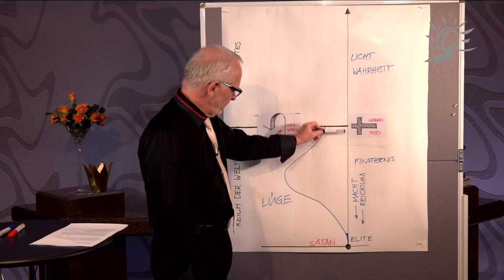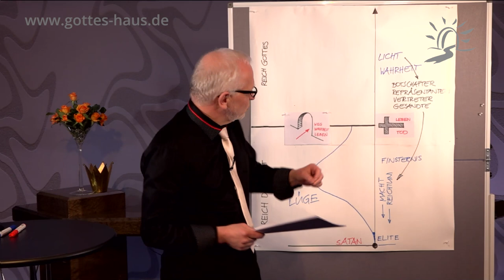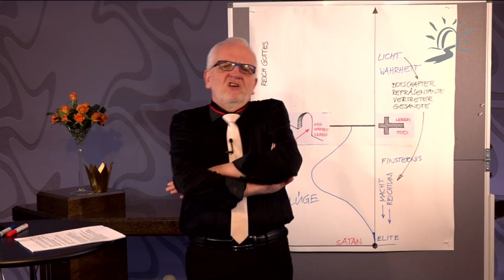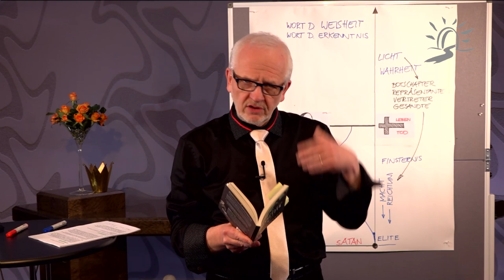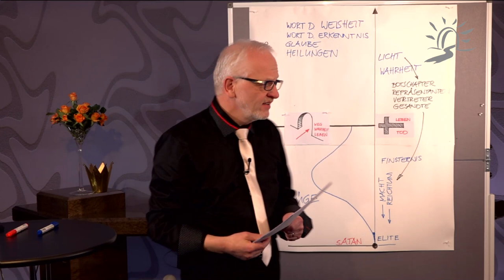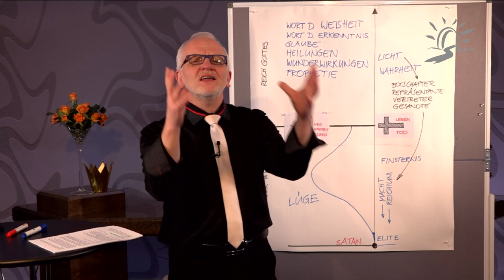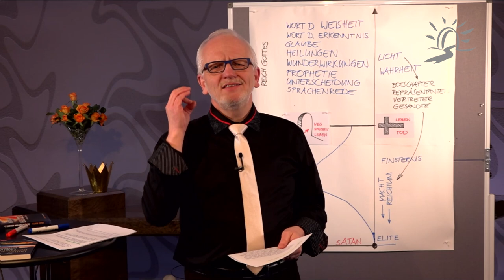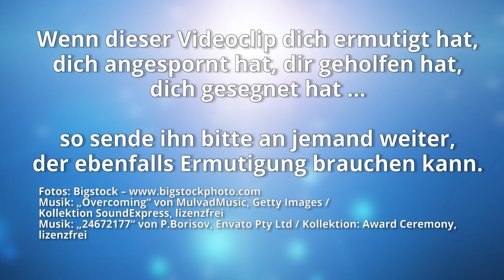Übernatürlich ausgestattet – Teil 2 – Repräsentanten des Höchsten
Wir wissen, dass wir als Christen nicht von der Welt sind, auch wenn wir noch in dieser Welt leben. Denn wir wurden als Repräsentanten und Botschafter des Reiches Gottes in diese sterbende Welt gesandt. Doch wir sind nicht mit leeren Händen unterwegs. Ausgestattet mit grandiosen übernatürlichen Ressourcen können wir Menschen in diesem zerfallenden Weltsystem die Botschaft der Rettung und des echten Neuanfangs kraftvoll weitergeben.

Martin spricht über die Bedeutung dieser Ressourcen, die uns durch den Heiligen Geist zur Verfügung gestellt sind. Ohne sie ist das Christenleben eine mühsame Plackerei, doch mit ihnen können wir wirklich Großes für das Reich Gottes erreichen.

Da wir aber verschiedene Gnadengaben haben nach der uns gegebenen Gnade, so lasst sie uns gebrauchen
Römer 12,6

Weiterführende Predigten:
Wie das System des feindes das Reich der Welt regiert